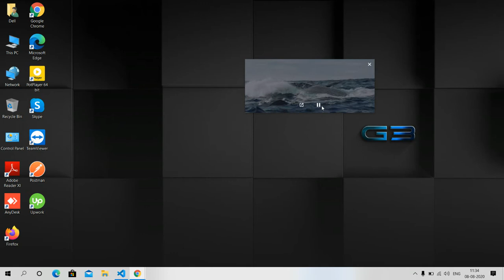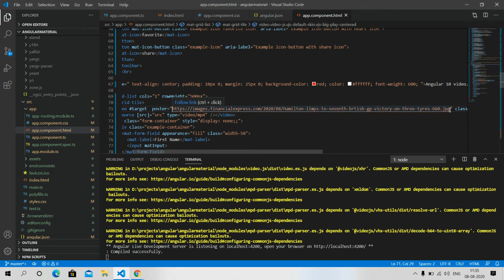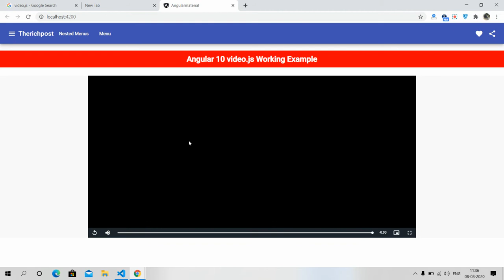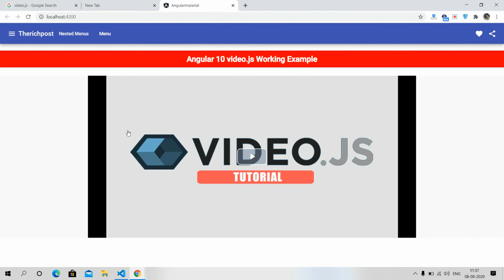Angular 10 Play Video with Video.js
Thanks